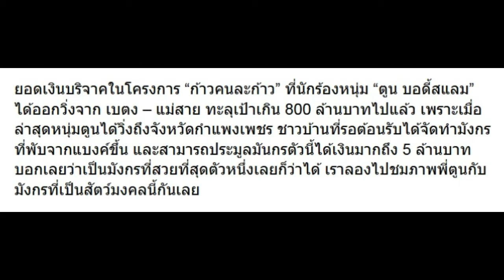สุดยอด! เปิดตัวเลขยอดประมูล มังกรนครสวรรค์ สมทบ พี่ตูน มาดูกี่ล้านบาท